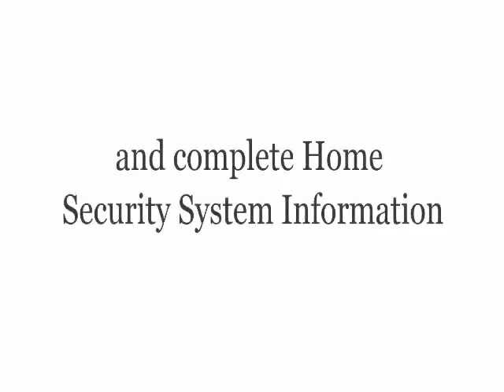Greensboro Commercial Alarm Systems Business Security Systems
Get the best Commercial Alarm System for your Business

We understand business security customers have unique needs that can differ based upon your particular business, location footprint and existing equipment. That's why we offer a comprehensive range of advanced business security solutions, technologies, remote and managed services to complement your products, and integration services for enterprise level projects.

Affordable 24/7 Monitoring
Security Video Cameras
Mobile/Online Apps
Protect your small business 24/7 with an interactive, wireless alarm system from AlarmAlert.

Protect Property and Inventory

You've invested too much in your business to lose your hard-earned profits to shoplifters, burglars or vandals., AlarmAlert's small business alarm systems offer a complete and interactive solution to protect your inventory. Our advanced features are perfect for a small business, without a big price!

Video security cameras
Motion detectors
Glass break sensors
Mobile and online apps
Customized alarm systems
With AlarmAlert you can access and control your alarm system no matter where you are. No matter what time of day. Just log into your AlarmAlert system using your smartphone or computer. You will never be out of touch with your business security. Receive instant messages any time a sensor detects trouble on the property. Arm or disarm your alarm system remotely, view live video feeds and track employees or vendors as they come and go.